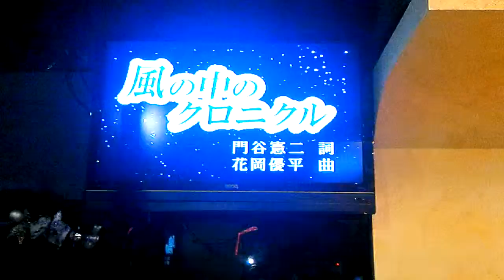風の中のクロニクル 多田周子/龍騰一族 平鎮 moonさんカバー